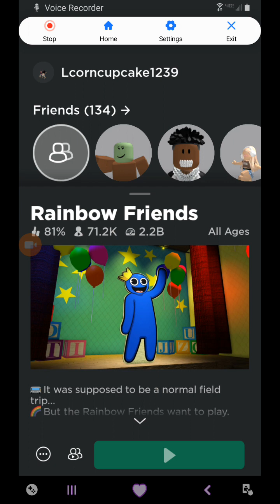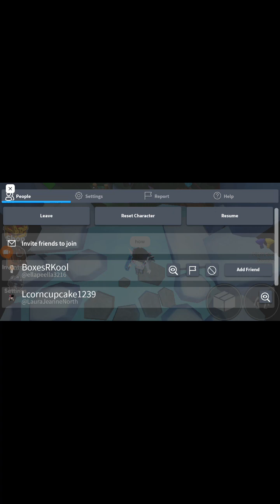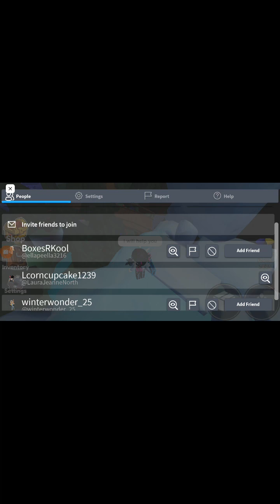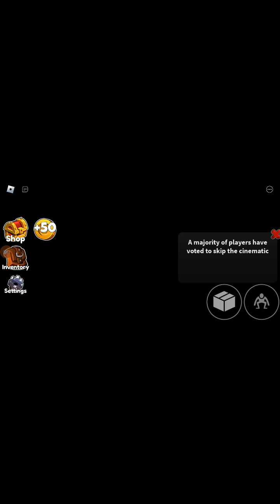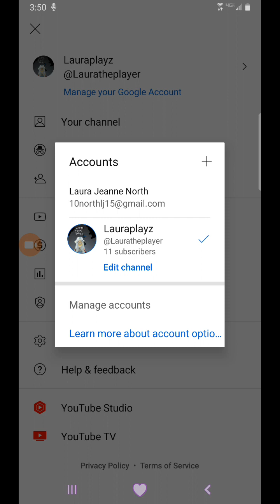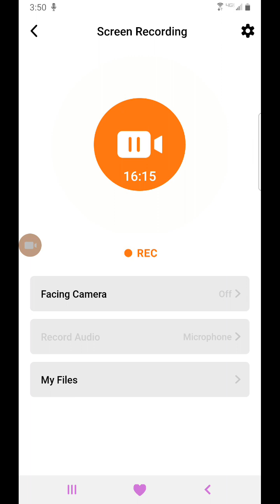playing rainbow friends. fail. ty for 11 subscribers.😊🥰